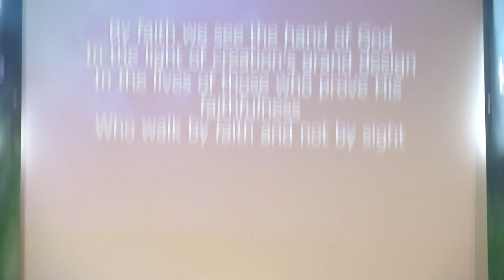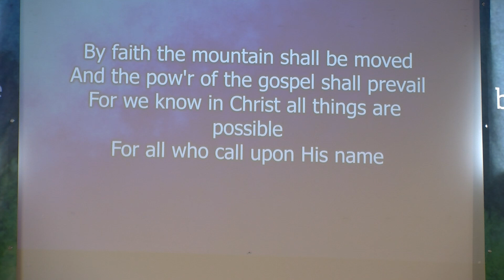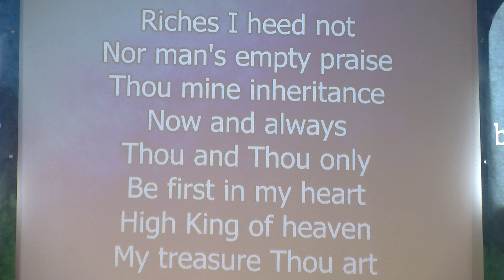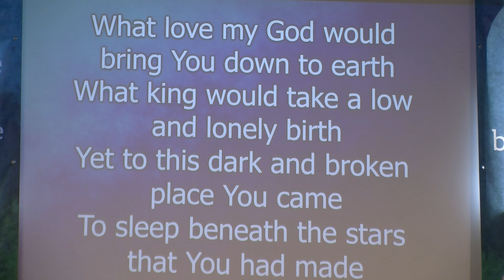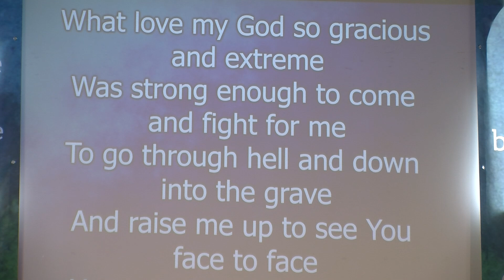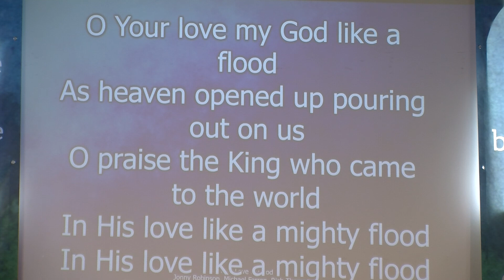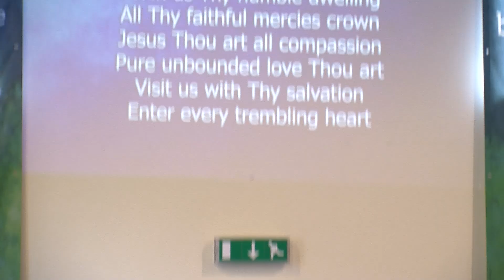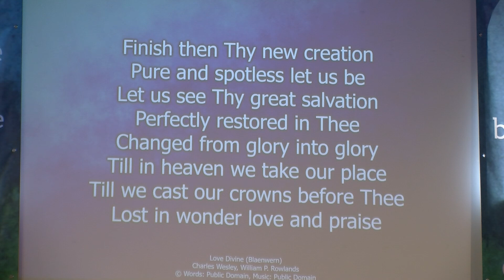26 February 2023 AM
Genesis 24
Love Stories
Mike Mellor